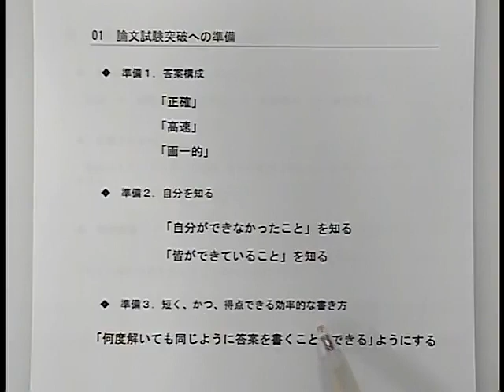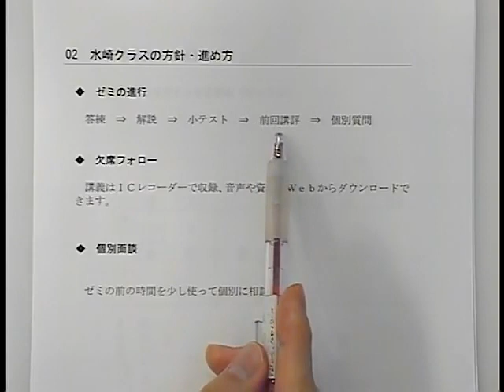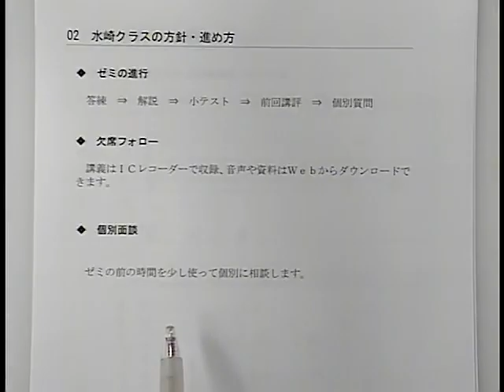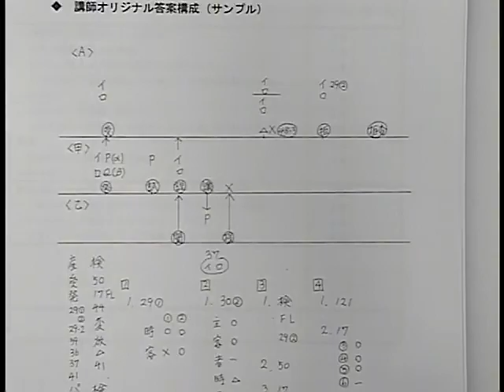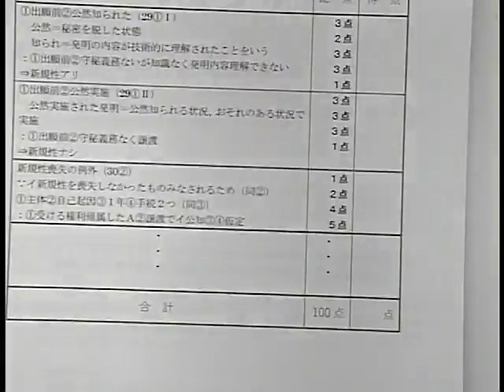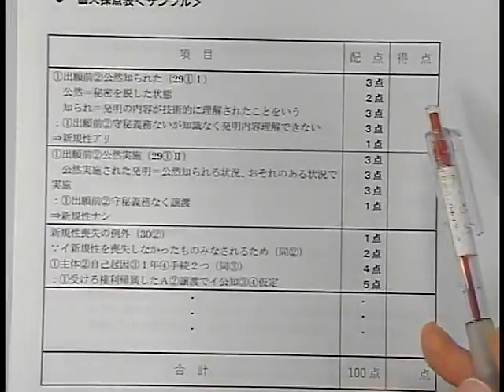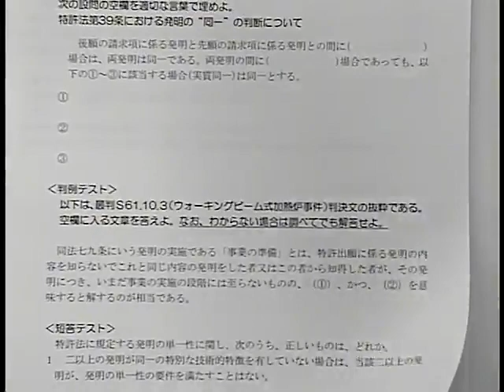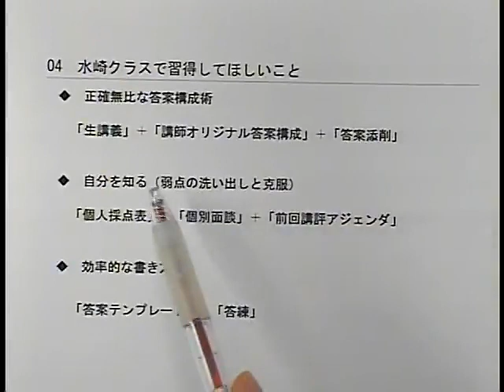【ＬＥＣ弁理士】Ｌゼミ‹冬期生›プロモーション（水﨑慎講師）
2022年合格を目指す論文試験対策ゼミ Ｌゼミ‹冬期生›

Lゼミとは論文合格答案の作成ノウハウを最大効率で身につけることのできる場として、
多くの受験生に支持され、そして合格へと導いてきた、LEC伝統の弁理士試験論文指導ゼミナールです。
最大の特長は、1人の講師が一貫して指導する、きめ細かな添削指導にあります！
答練や模試の添削とは一味違った、より効率的なフィードバックを可能にしています。
この伝統あるLゼミで講師との信頼関係を深めながら、2022年の合格をともに掴みとりましょう！

★★★Lゼミ〈冬期生〉のお申込みにはWebエントリーが必要です！★★★
Webエントリー受付期間：11月25日（木）～12月6日（月）13：00